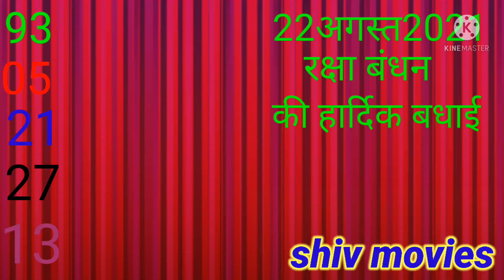shiv jai palpur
shiv decoration